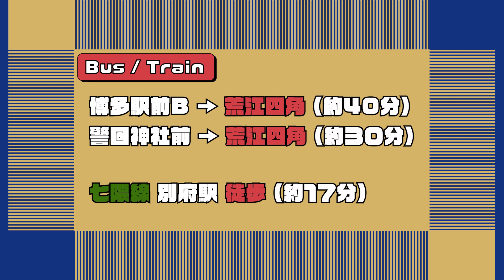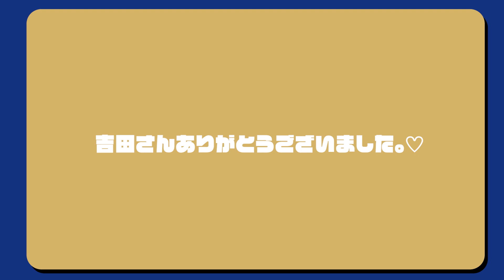【NEW SWAT】新店舗の場所と行き方！（駐車場有）Eng sub.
新店舗の住所は、福岡県早良区荒江2丁目17-1です。
営業開始は2021年3月28日(日)からになっております。

皆様のご来店心よりお待ちしております！

最後のトム・ハンクス、M1911でタイガー戦車を打つシーン、ジンときますよね。。私個人的には、狙撃手のジャクソン二等兵のハンドシグナルのシーンが好きです。みなさんの好きなシーンはどこですか？

＿＿＿𝙈𝙐𝙎𝙄𝘾
Funk Cool Groove / MusicToday80

　新商品の入荷情報をいち早くゲットできます

　お店の様子やコアなスワット情報をお届け

　SWATガンショップ公式アカウント誕生！

　フェイスブックも更新してます

　ねぎちゃんがネギネギつぶやいてます

＿＿＿𝑺𝑾𝑨𝑻 𝙎𝙏𝙊𝙍𝙀
〒814-0021 福岡県福岡市早良区荒江2丁目17-1
(平日) 12:00～20:00
(土日祝) 11:00～20:00
(毎週水曜) 定休日

2-17-1, Arae, Sawara-ward, Fukuoka-city, Fukuoka.
(Mon-Fri) 12:00～20:00
(Sat/Sun/Holidays) 11:00～20:00
(Wednesdays) Closed